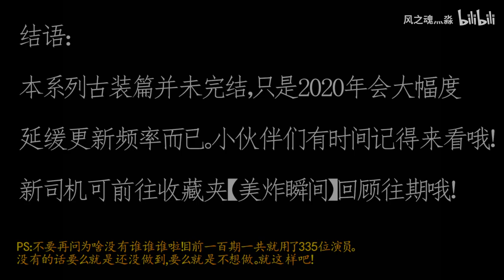335 Chinese Beauties in Hanfu/Traditional Chinese Clothing & Historical Dramas【古装美人编年史】335美炸瞬间系列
335个中国古装美人, 335个经典华语影视角色
335 famous Chinese celebrities/stars in Hanfu/Traditional Chinese Clothing in iconic Chinese dramas.

Hanfu is the traditional cultural clothing of China, and refers to the historical clothing worn by Han Chinese people. Since the Yellow Emperor (2717 BC), Chinese clothing had evolved throughout the dynasties, and developed varied styles with exquisite textile techniques, particularly on silk, and absorbed favorable elements of non-Han cultures. Ancient Chinese clothing was also influenced other traditional East Asian clothing throughout history, including the Japanese wafuku (kimono, yukata, etc.), Korean hanbok, and traditional Southeast Asian clothing including the Vietnamese Áo giao lĩnh.

Credit：风之魂灬淼

335 Chinese celebrities in this video:

0:05 蒋依依 Angelina Jiang
0:06 吴磊 Leo Wu
0:07 王楚然 Wang Churan
0:08 赵露思 Zhao Lusi
0:09 苏晓彤 Su Xiaotong
0:10 宋祖儿 Song Zuer/Lareina Song
0:11 刘昊然 Liu Haoran
0:13 王玉雯 Wang Yuwen
0:14 陈星旭 Chen Xingxu
0:15 安泳畅 An Yongchang
0:16 周雨彤 Zhou Yutong
0:17 鞠婧炜 Ju Jingwei
0:18 徐璐 Xu Lu
0:19 杨旭文 Yang Xuwen
0:20 陈瑶 Chen Yao
0:21 乔欣 Qiao Xin
0:22 张慧雯 Zhang Huiwen
0:23 张彬彬 Vin Zhang
0:24 曹煜辰 Cao Yuchen
0:25 金晨 Jin Chen
0:26 韩东君 Elvis Han
0:28 古力娜扎 Gulinazha
0:29 陈钰琪 Yukee Chen
0:30 祝绪丹 Zhu Xudan
0:31 吴倩 Janice Wu
0:32 陈昊宇 Chen Haoyu
0:33 杨紫 Yang Zi
0:34 邓伦 Deng Lun
0:35 盛一伦 Peter Sheng
0:36 邬靖靖 Wu Jingjing
0:37 宣璐 Xuan Lu
0:38 肖战 Xiao Zhan/Sean Xiao
0:39 郑爽 Zheng Shuang
0:40 杨洋 Yang Yang
0:41 蒋劲夫 Jiang Jinfu
0:43 张哲瀚 Zhang Zhehan
0:44 秦俊杰 Qin Junjie
0:45 李一桐 Li Yitong
0:46 张维娜 Vina Zhang
0:47 彭小苒 Peng XiaoRan
0:48 何杜鹃 He Dujuan
0:49 刘学义 Liu Xueyi
0:50 李沁 Li Qin
0:51 宋轶 Song Yi
0:52 白宇 Bai Yu
0:53 刘萌萌 Liu Mengmeng
0:55 倪妮 Ni Ni
0:56 苏青 Su Qing
0:57 张含韵 Baby Zhang
0:58 彭冠英 Peng Guanying
0:59 阚清子 Kan Qingzi
1:00 任嘉伦 Ren Jialun
1:01 景甜 Jing Tian
1:02 毛晓彤 Mao Xiaotong
1:03 文咏珊 Janice Man
1:04 窦骁 Shawn Dou
1:05 朱一龙 Zhu Yilong
1:07 于朦胧 Yu Menglong
1:08 罗云熙 Luo Yunxi
1:09 释小龙 Ashton Chen
1:10 曹骏 Cao Jun
1:11 舒畅 Shu Chang
1:12 刘亦菲 Liu Yifei
1:13 刘诗诗 Liu Shishi
1:14 焦俊艳 Jiao Junyan
1:16 张嘉倪 Jenny Zhang
1:17 马思纯 Ma Sichun
1:18 翁斐然 Weng Feiran
1:19 陈威翰 Chen Weihan
1:20 蒲巴甲 Pu Bajia
1:21 季肖冰 Ji Xiaobing
1:22 张芷溪 Zhang Zhixi
1:23 陈晓 Chen Xiao
1:24 赵丽颖 Zhao Liying
1:25 茅子俊 Mao Zijun
1:26 张檬 Zhang Meng
1:27 白冰 Michelle Bai
1:28 杨幂 Yang Mi
1:29 贾青 Jia Qing
1:30 毛林林 Nikita Mao
1:31 周奇奇 Zhou Qiqi
1:33 甘婷婷 Gan Tingting
1:34 张雨绮 Zhang Yuqi
1:35 江疏影 Jiang Shuying
1:36 陆怡璇 Kira Lu
1:37 陈奕 Andy Chen
1:38 刘一含 Liu Yihan
1:39 周扬 Zhou Yang
1:40 张峻宁 Johnny Zhang
1:41 黄轩 Huang Xuan
1:42 姚奕辰 Ethan Yao
1:43 陈伟霆 William Chan
1:45 邓莎 Deng Sha
1:46 马天宇 Ma Tianyu
1:47 戚薇 Qi Wei
1:48 徐正溪 Jimmy Tsui
1:49 钟嘉欣 Linda Chung
1:50 吕一 Coco Lyu
1:51 郭碧婷 Bea Hayden Kuo
1:52 佟丽娅 Tong Liya
1:54 李倩 Li Qian
1:55 穆婷婷 Monica Mu
1:56 柏雪 Bai Xue
1:57 高以翔 Godfrey Gao
1:58 张翰 Zhang Han
1:59 李彩桦 Rain Lee
2:00 李依晓 Li Yixiao
2:01 黄圣依 Huang Shengyi
2:02 韩雪 Han Xue
2:04 唐嫣 Tiffany Tang
2:05 蒋欣 Jiang Xin
2:06 斓曦 Lan Xi
2:07 张晓晨 Zhang Xiaochen
2:08 徐海乔 Xu Haiqiao
2:09 严昆 Yan Kun
2:10 郭珍霓 Guo Zhen Ni
2:11 王鸥 Angel Wang
2:13 王妍苏 Wang Yansu
2:14 戴娇倩 Dai Jiaoqian
2:15 王惠 Wang Hui
2:16 戚迹 Miracle Qi
2:17 李东学 Li Dongxue
2:18 万茜 Wan Qian
2:20 张钧甯 Janine Chang
2:21 陈意涵 Ivy Chen
2:22 彭于晏 Eddie Peng
2:23 胡歌 Hu Ge
2:24 袁弘 Yuan Hong
2:25 王凯 Wang Kai
2:26 唐宸禹 TAE
2:27 张博 Zhang Bo
2:28 崔鹏 Cui Peng
2:29 张定涵 Zhang Dinghan
2:30 安以轩 Ady An
2:31 钟欣潼 Gillian Chung
2:32 秦岚 Qin Lan
2:33 刘心悠 Annie Liu
2:34 董璇 Dong Xuan
2:35 罗晋 Luo Jin
2:36 李光洁 Li Guangjie
2:37 杨蓉 Yang Rong
2:38 霍思燕 Huo Siyan
2:39 孙菲菲 Sun Feifei
2:40 王传一 Kingone Wang
2:41 范冰冰 Fan Bingbing
2:42 谢霆锋 Nicholas Tse
2:43 张柏芝 Cecilia Cheung
2:44 章艳敏 Zhang Yanmin
2:45 石小群 Shi Xiaoqun
2:46 李佳璘 Li Jialin
2:47 韩栋 Han Dong
2:48 钱泳辰 Qian Yongchen
2:49 黄宗泽 Bosco Wong
2:50 林雨申 Lin Shen
2:51 霍建华 Wallace Huo
2:52 叶璇 Michelle Ye
2:53 林峰 Raymond Lam
2:54 周丽淇 Niki Chow
2:55 秋瓷炫 Qiu Cixuan
2:56 蔡琳 Cai Lin
2:57 高圆圆 Gao Yuanyuan
2:58 陈好 Chen Hao
2:59 章子怡 Zhang Ziyi
3:00 窦智孔 Bobby Dou
3:01 杨蕊 Yang Rui
3:02: 乔振宇 Qiao Zhenyu
3:03 严屹宽 Yan Yikuan
3:04 刘涛 Liu Tao
3:05 冯绍峰 Feng Shaofeng
3:07 郝蕾 Hao Lei
3:08 江祖平 Chiang Tsu-ping
3:09 鲍逸琳 Bao Yilin
3:10 颜丹晨 Yan Danchen
3:11 吴健 Wu Jian
3:12 沙溢 Sha Yi
3:13 郑国霖 Zheng Guolin
3:14 赵鸿飞 Zhao Hongfei
3:15 胡静 Hu Jing
3:16 陈楚河 Baron Chen
3:17 黄奕 Huang Yi
3:18 聂远 Nie Yuan
3:19 孙莉 Sun Li
3:20 萧正楠 Edwin Siu
3:21 黄晓明 Huang Xiaoming
3:22 林心如 Ruby Lin
3:23 陆毅 Lu Yi
3:24 陈坤 Chen Kun
(more in comments)